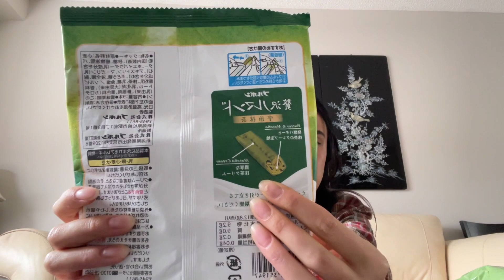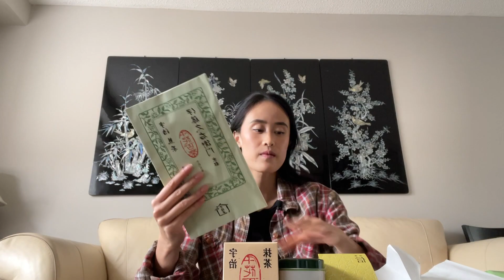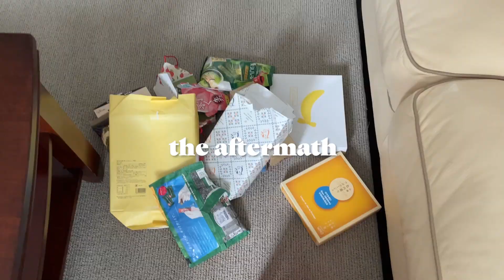Japan Snack Haul 🍡 [rating viral TikTok Japanese Snacks] (๑ᵔ⤙ᵔ๑)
Rating my Japan snack haul (list of snacks below)! These ratings are just for fun and are just my personal opinion! Please let me know your favourite snack or other cool Japanese snacks! Might ask a friend to get it for me when they go lol

List of snacks:
1. Sake KitKat
2. Milk tea KitKat
3. Kororo Grape Jelly (purple)
4. Kororo Grape Jelly (green)
5. Tokyo Amazake pocky (sweet sake)
6. Squid and Seaweed Tempura
7. ITO KYUEMON MATCHA UJI MATCHA STRAWBERRY CHOCOLATE TRUFFLE
8. ROYCE MATCHA ALMOND CHOCOLATE
9. Tokyo Milk Cheese Factory (Salt & Camembert, Honey & Gorgonzola)
10. Tokyo Banana (Original Flavour)
11. HOKKAIDO OTARU Cheese Cookies
12. Lychee Jelly
13. Dark Matcha Otona No Amasa Kit kat
14. Matcha Crepe Snack
15. Where the 3 matcha products are from [left to right] (Itoh Kyuemon - Gion Shijo / Sabo, Gion Tsujiri, Kiyomizu Kyoto)
16. Where the tea bags are from (Fukujuen (matcha/sencha tea - in white bag), Itoh Kyuemon - Gion Shijo / Sabo (light green bag))

🐚 about me
Hi there! I'm Miranda.. i have a dog, i can burp on command, and i'm trying to make crocheting my hobby :p thanks for stopping by!